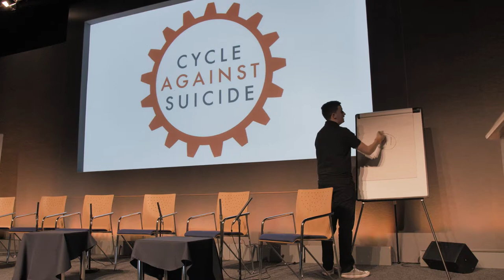Porcupine Map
Any funds raised will contribute to the running costs of our schools programme which provides a framework for secondary schools to integrate mental health activities into their curriculum . Sadly, Ireland has the fourth highest teen suicide rate in the EU/OECD region.

Create your page, personalise it. Whatever support you can offer we truly THANK YOU. Together, shoulder to shoulder, we can break the cycle of suicide on the island of Ireland!